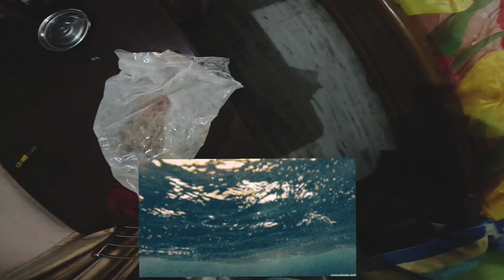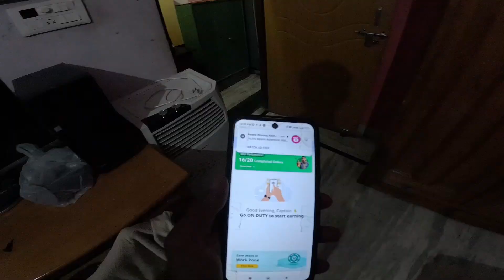RAPIDO Bike Taxi 4 Hour Challenge! 🚀 | Upcoming OLA & UBER Challenges!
4 Hours RAPIDO Bike Taxi Challenge! 🚀 | Upcoming OLA & UBER Challenges!

Description:
Join me on an exhilarating 4-hour RAPIDO Bike Taxi challenge! 🏍️ From navigating through traffic to exploring the city's hidden gems, watch as I put RAPIDO to the ultimate test.

 / jump
YouTube Music:

 • Roa - Jump 【Official】

 / roa_music1031

 / roa__music

 / roa__music

 / roamusiccc